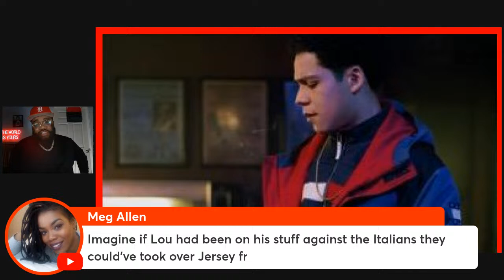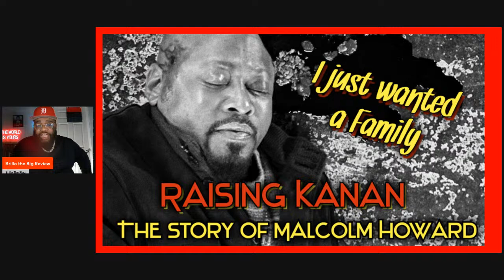Raising Kanan: The Story of Malcolm Howard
DETECTIVE Malcolm Howard is one of the most polarizing characters on Raising Kanan join me as I breakdown his story and how his need for a family ultimately cost him his life.